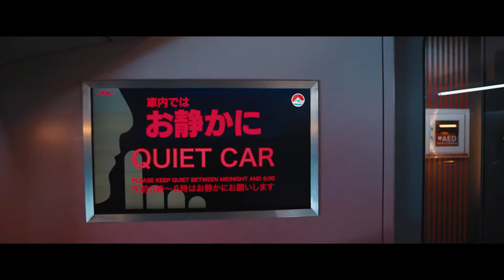BULLET TRAIN Trailer 2 (2022) Brad Pitt, Sandra Bullock, Shinkansen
Five assassins aboard a fast moving bullet train find out their missions have something in common.